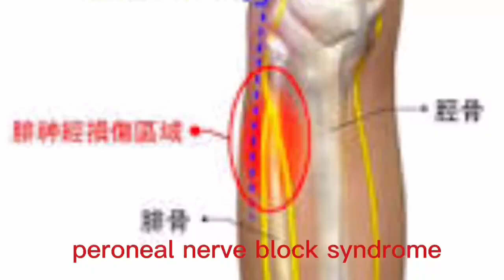one case of peroneal nerve block syndrome 腓神经卡压症（足下垂)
近期治疗了二例腓神经卡压患者，一例左足下垂，就是录像里的患者，踝关 节背屈无力，大拇趾抬举不能，足背感觉迟钝，膝下“足三里”处压痛明显；另一例也是一位女性，右足趾头刺痛，特别是走路多更重，膝下“足三里”处压痛明显，无运动障碍，无感觉迟钝。二例患者都有一个明显特点，喜欢运动，特别是走路，一天走三个小时；都是六十多岁的女人，运动量太大，肌肉紧张，刺激、压迫神经，形成神经卡压。与朋友分享！
we is doing acupuncture for two cases of the peroneal nerve block syndrome, one case is the patient in the video, whose foot drop down, dorsiflexion of the left ankle is weakness, and toe lifting is weakness too, the feeling is dull in the instep， pressing pain under the knee where is the "zusanli "named by acupuncture point. another case is a lady too whose right toes is tingling and needling while long walking, and more pressing pain under knee where is "zusanli" named by acupuncture points, but no motor and feeling problem. their same is that they like sports, especially the walking, 3 hours a day, they are 60+ years old, too much walking make the leg muscle spasm, so slowly the spasm muscle will be to stimulation and pressing to the peroneal nerve. shared with friends!